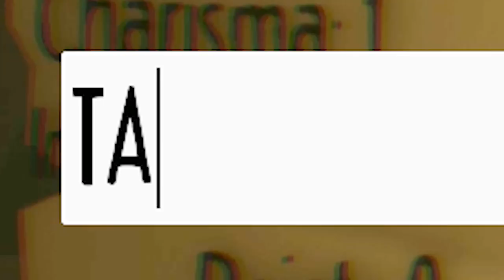LOJINHO DO TADEU ™ 💲 #3